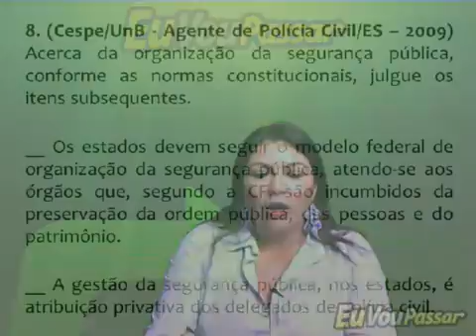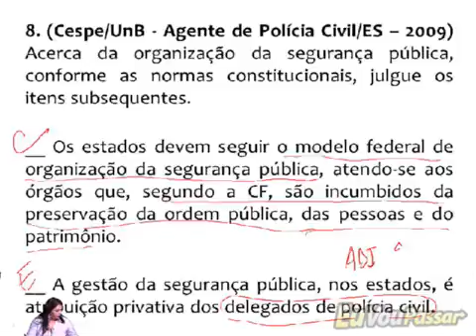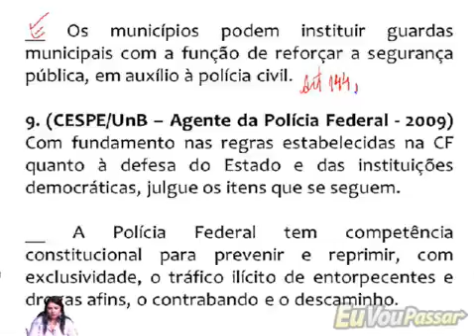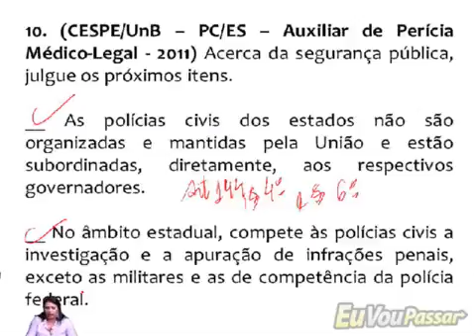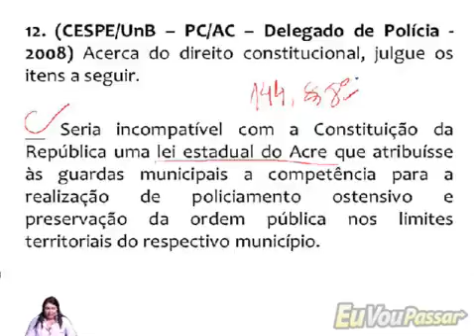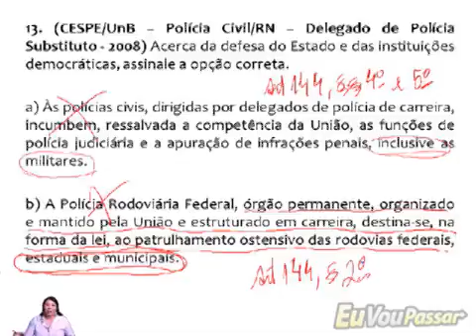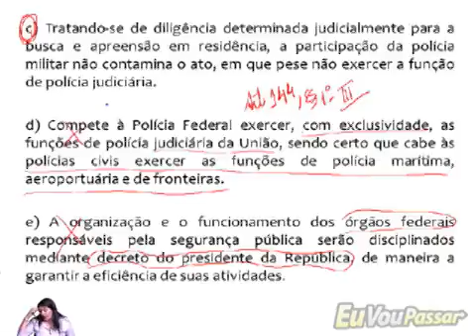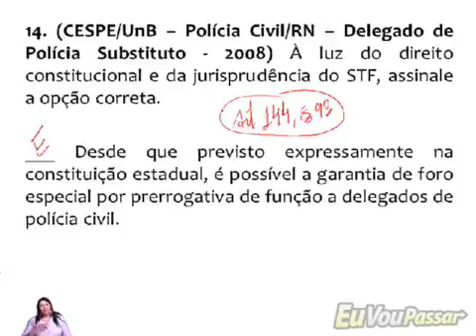032 Segurança Pública